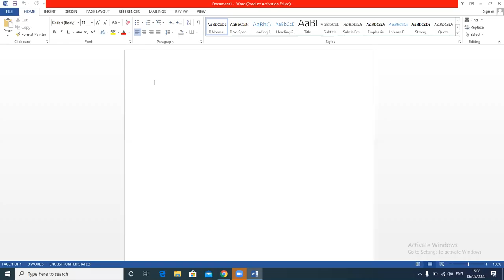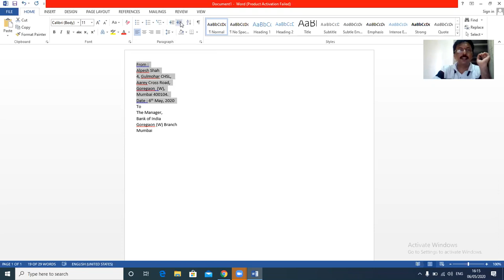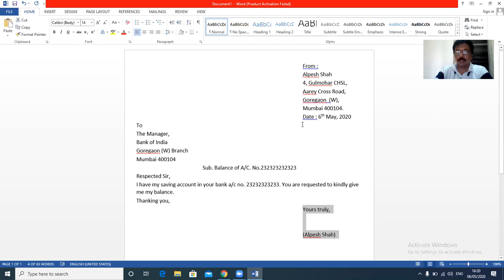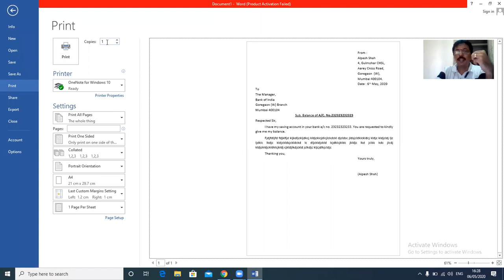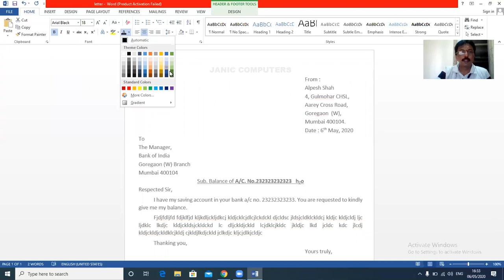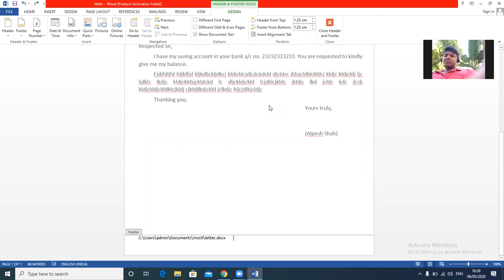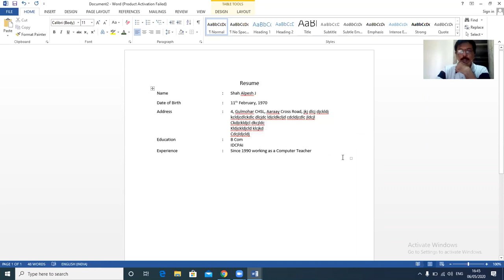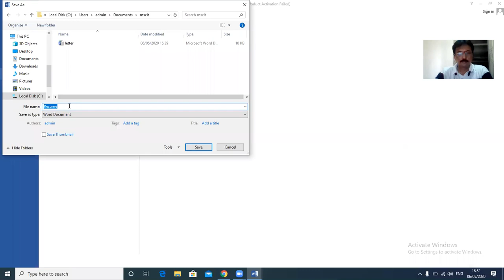Letter Writing in MsWord by Alpesh Shah Janic Computers M. 9821051408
Training - How to draft a letter in MS Word , Table making , resume making etc in Word, By Alpesh Shah Janic Computers M. 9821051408